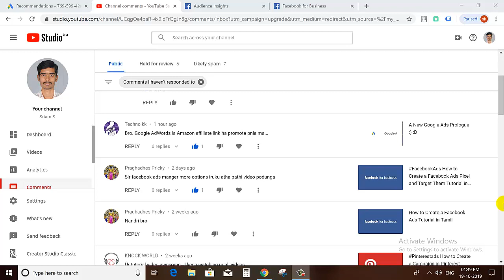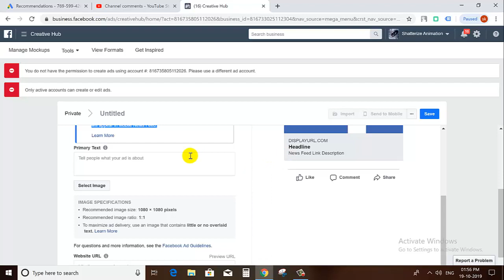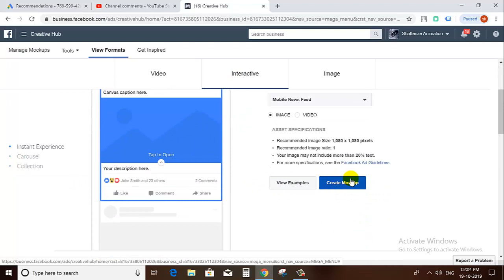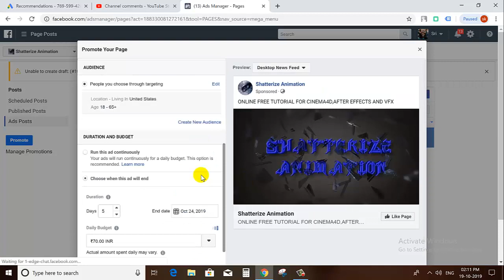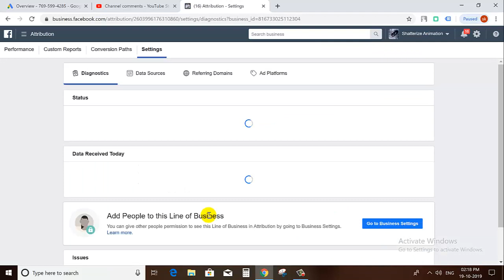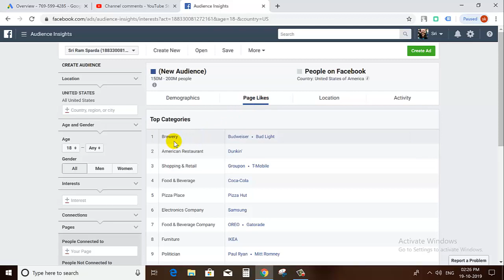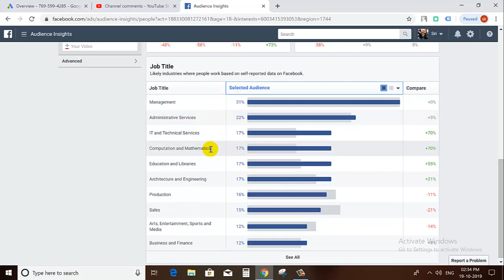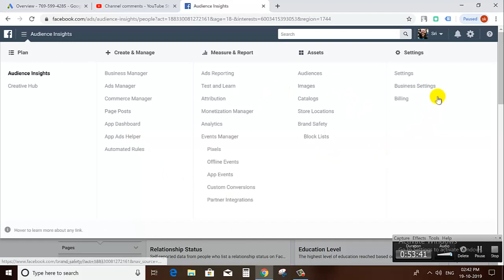Facebook Ads More Tools Option Tutorial in Tamil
Facebook can help you connect with people who will love your business. It's never been easier to reach your audience and find new customers.